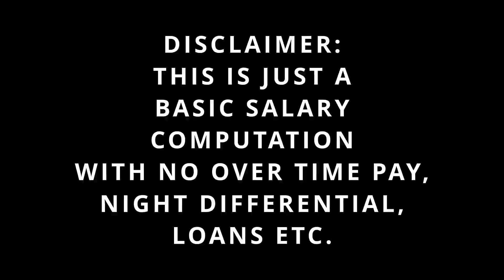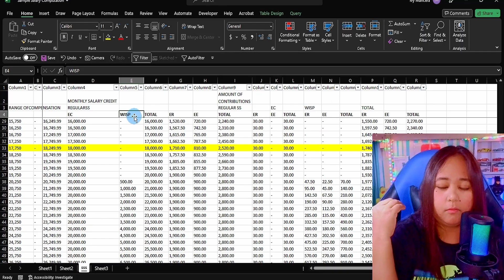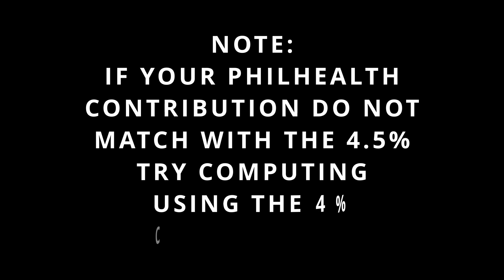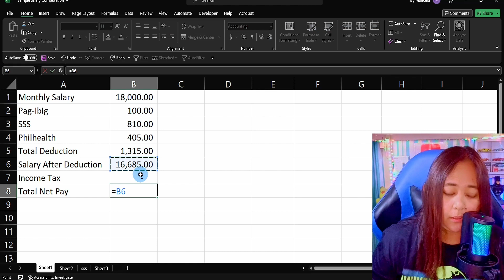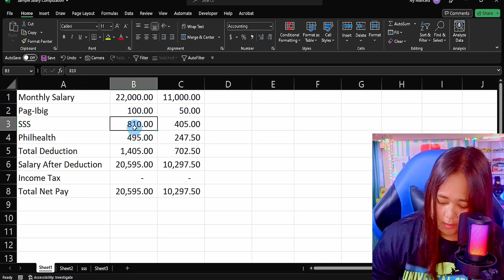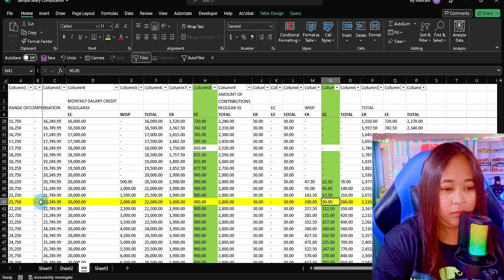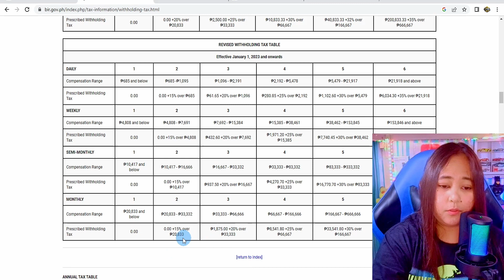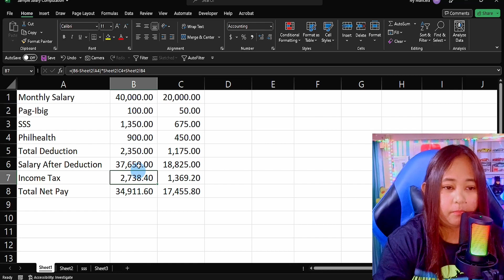How To Compute Basic Salary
Vlog317th How To Compute Basic Salary

In this video tutorial, you will learn how you will compute your salary per month. But this is just the BASIC computation. There is no overtime pay, holiday pay, night differential pay, company loans, government loans and others are not included in this tutorial. But I hope you can find this useful. Happy learning.